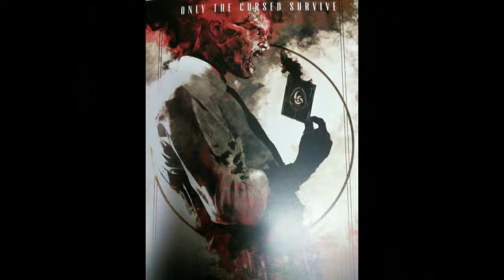Black Ops 3 Zombies Maps!!!!